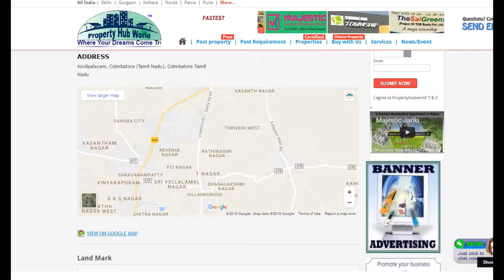Residential Plot / Land for sale in Kovilpalayam, Coimbatore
Area: 1600 SqFeetFacing: North EastTransaction: New PropertyPrice: 642,791Rate: 402 per SqFeetPossession: Immediate/Ready to move
Description
A fully gated community project street lights, Individual water connection for each plots ensured,Purely residential and non-Polluted location with good greenery,30 ft tar road laid. Frequent bus facilities available,Children's park area assured, Indian public school , Info college , Etc. Project ready for house construction, Loan facilities provided by lic, Hdfc, Sundaram, Axis bank.

Features
Land Features
Clear TitleFreehold LandPlot Boundary WallSociety Boundary WallCorner PlotFeng Shui / Vaastu CompliantClub / Community CenterAdjacent to Main RoadPark/Green Belt FacingWater ConnectionElectric ConnectionClose to School
Other features
Super Area: 1600 Sq.Ft.Freehold ownershipImmediate posessionSociety: Green PlamsGated CommunityReserved Parkingwell devalopeddirect SaleReady to occupy